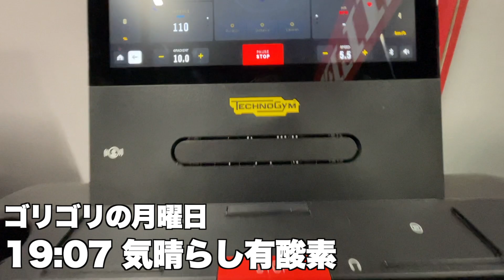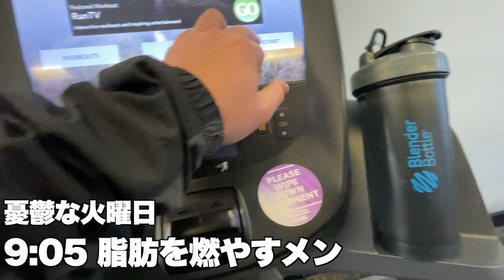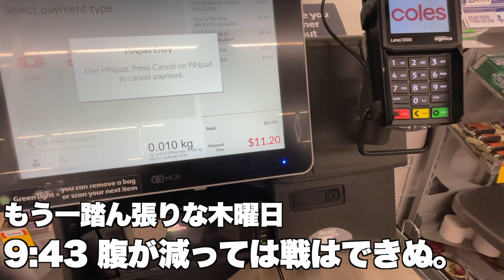【限界】筋トレ大好き！シドニー大学生の限界ルーティン